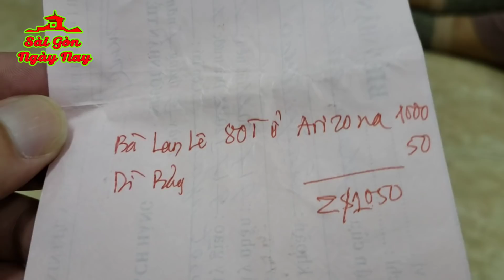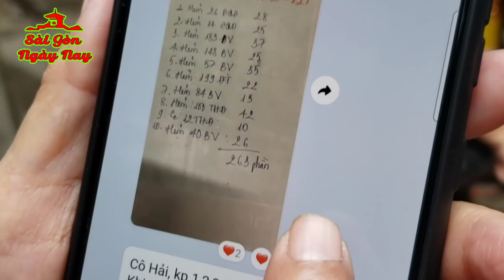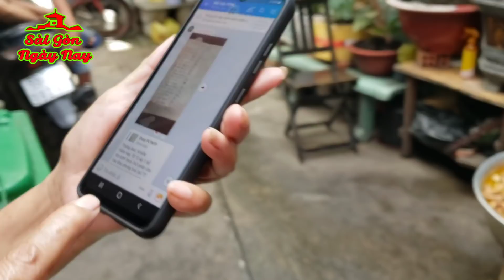$1050 gởi gấp bếp cơm CÔ CƯỜNG nấu tặng các khu cách ly ở Quận 1 | Bà Lan Lê Arizona tài trợ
Chân thành cảm ơn bà Lan Lê 80T ở Arizona và Dì Bảy đã ủng hộ tổng cộng $1050 chuyển tới Bếp Cơm Cô Cường để nấu những suất ăn gởi tới các khu cách ly ở Q1. Sau khi cơm nấu xong sẽ có các TNV chuyển tới các hẻm đang bị cách ly theo danh sách những hộ NGHÈO, KHÓ KHĂN.
Cô Cường sẽ chia ra nấu nhiều buổi để giúp đỡ người nghèo khó khăn bị ảnh hưởng bởi dịch Covid

❖▬▬▬▬▬▬▬▬▬ஜ۩۞۩ஜ▬▬▬▬▬▬▬▬▬❖